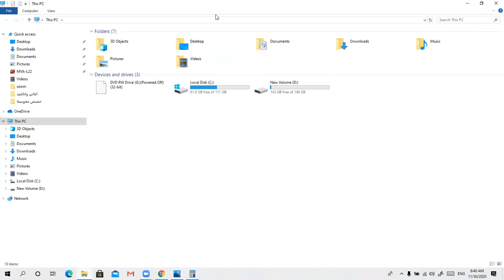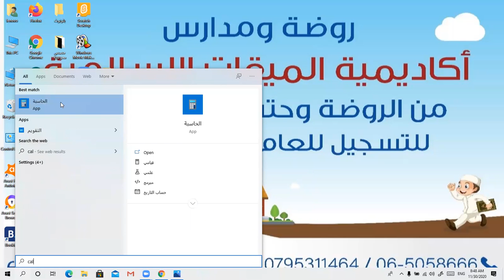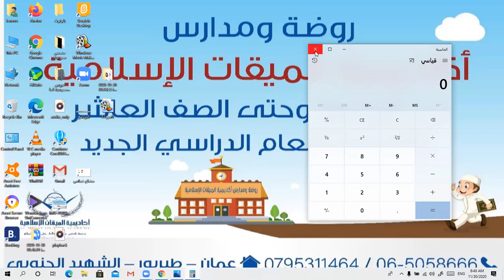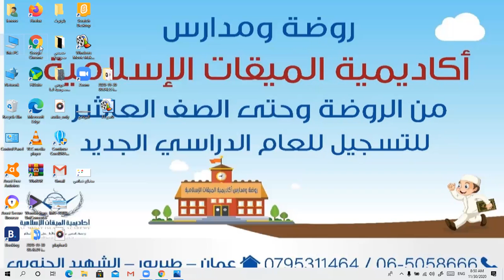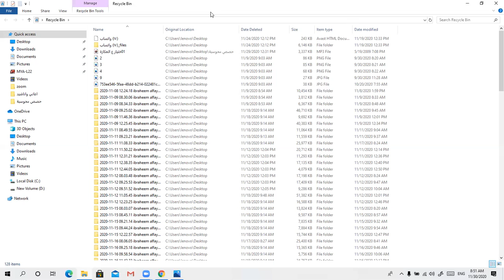أول حاسوب التعامل مع النوافذ